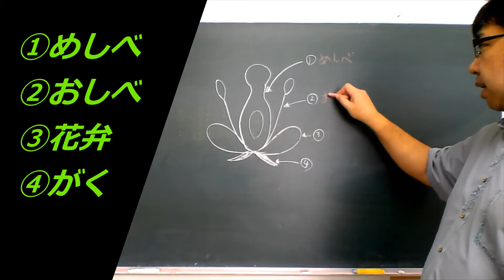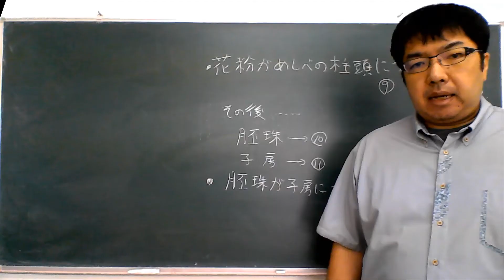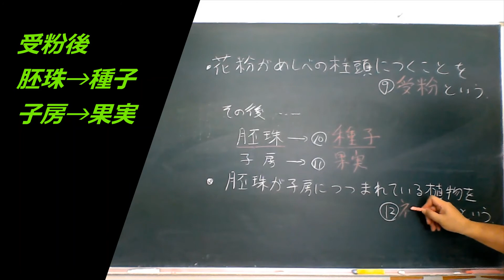1年理科 被子植物